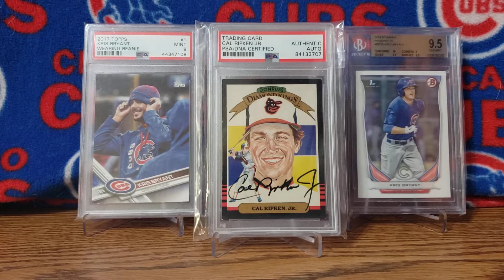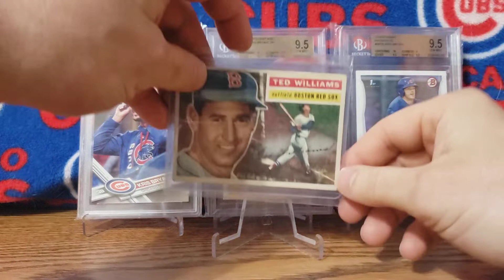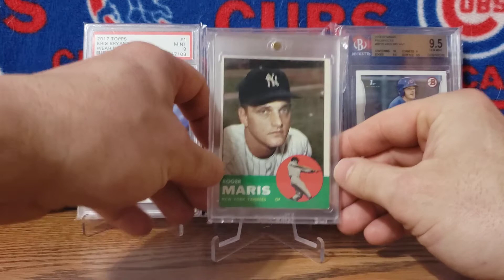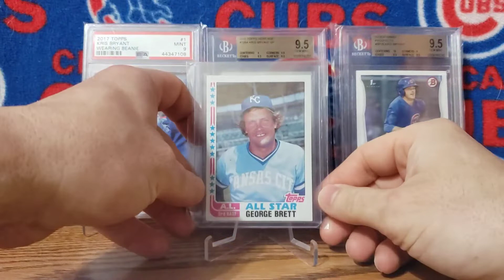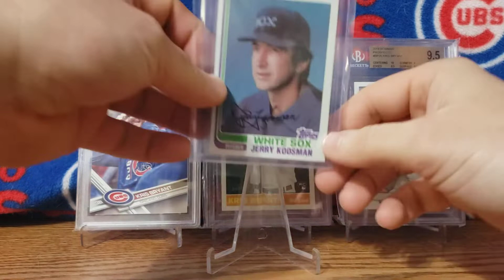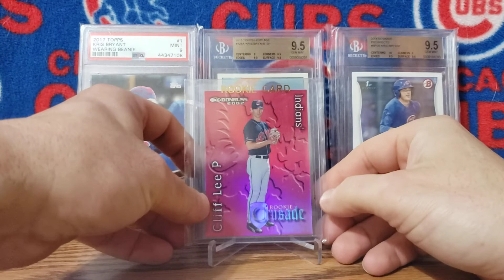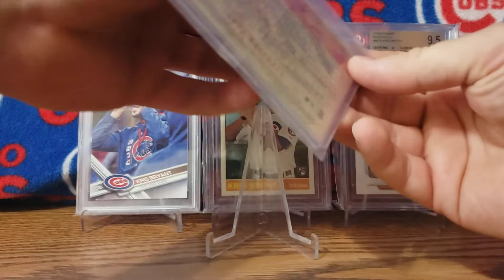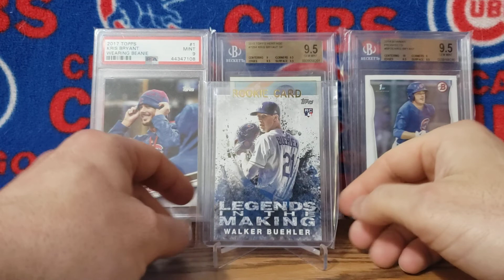Cal Ripken Jr. Auto, '52 Bell, '63 Maris, '64 Banks, '74 Bench, '82 Koosman, '18 Meadows, Much More!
A look into my PC with a Cal Ripken Jr. Autograph, some Mr. Cub, George Brett and much more! Thank You so much for all your guys support!